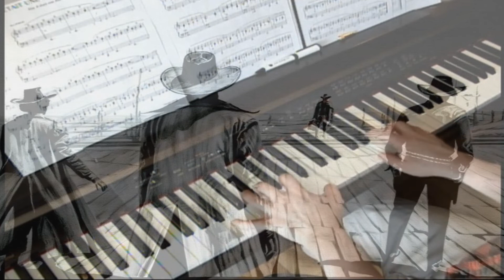Once Upon A Time In The West - Theme - Piano